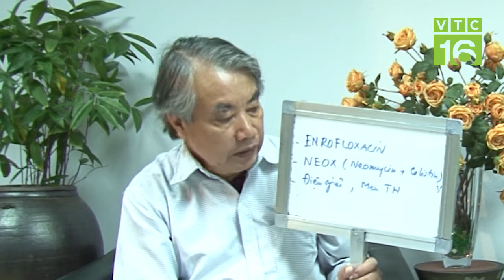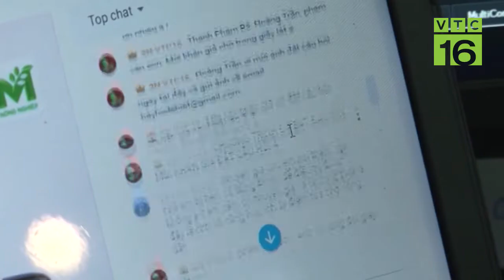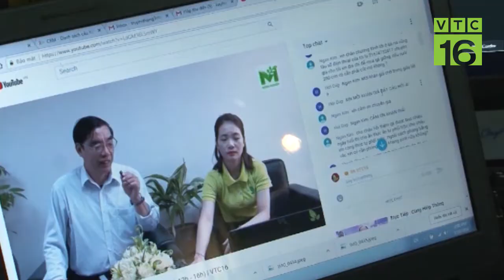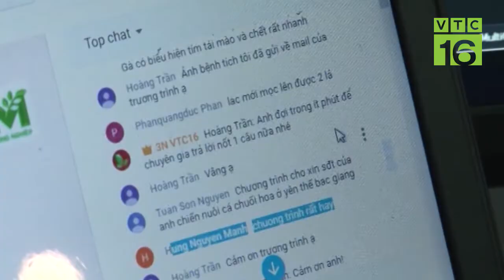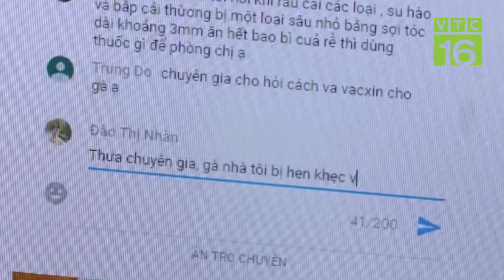Điều trị bệnh thương hàn và liên cầu khuẩn cho gà | VTC16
VTC16 | 30 con gà cùng lứa tuổi, hiện nay có hiện tượng lù xù, đi ngoài. Hỏi nguyên nhân và cách khắc phục?